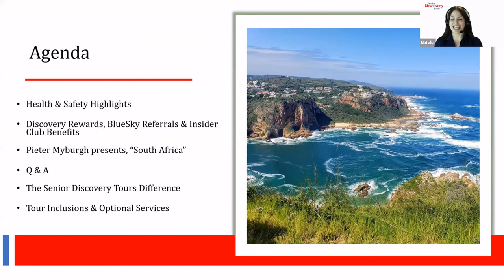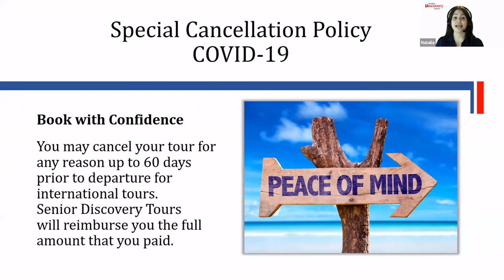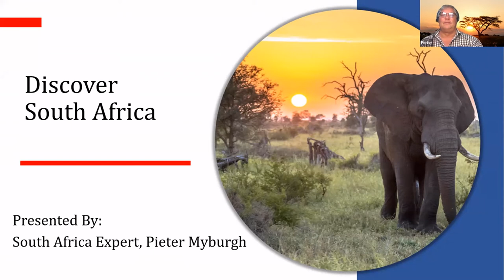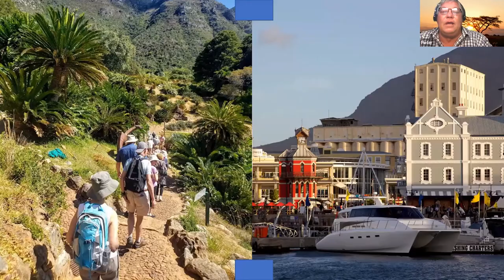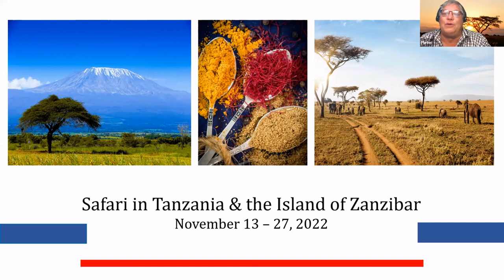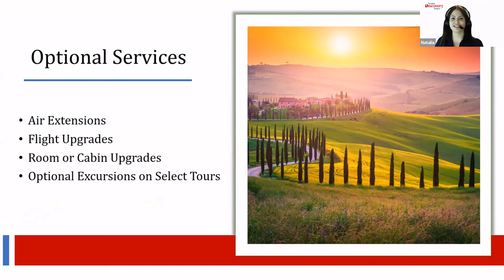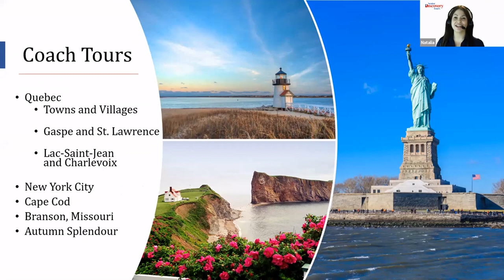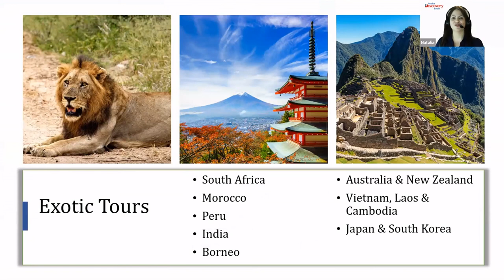Webinar #11 - Discover the Magical "South Africa"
South Africa is one of the world’s most beautiful countries and its hospitality is legendary. The incredible scenery includes nearly 2,000 miles of breathtaking coastline, snow-capped mountains, and tropical splendour. Explore the magnificent national parks and game reserves which boast an unparalleled diversity of wildlife. This magical destination also features a wonderful climate, ancient forts and historic monuments, tribal dancing, museums, and art galleries.

In this webinar, Pieter showed us some of the highlights of this tour and things you might expect to see and do. Join us on this remarkable adventure and experience the diversity and beauty that is South Africa.